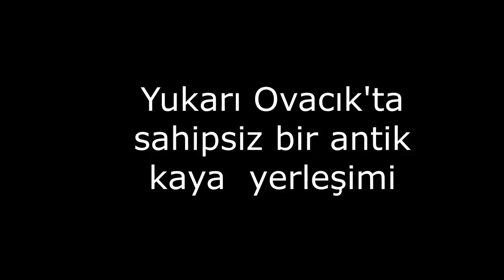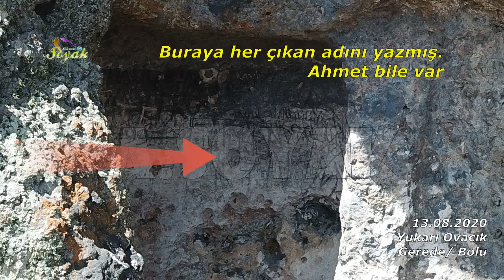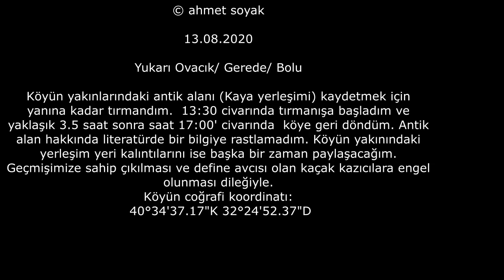Yukarı Ovacık'ta sahipsiz bir antik kaya yerleşimi (Gavur ini-Gavur Kayası) (13.08.2020)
Yukarı Ovacık/ Gerede/ Bolu

Köyün yakınlarındaki antik alanı (Kaya yerleşimi) kaydetmek için yanına kadar tırmandım.  13:30 civarında tırmanışa başladım ve yaklaşık 3.5 saat sonra saat 17:00' civarında  köye geri döndüm. Antik alan hakkında literatürde bir bilgiye rastlamadım. Köyün yakınındaki yerleşim yeri kalıntılarını ise başka bir zaman paylaşacağım. Geçmişimize sahip çıkılması ve define avcısı olan kaçak kazıcılara engel olunması dileğiyle.
Köyün coğrafi koordinatı:
 40°34'37.17"K 32°24'52.37"D